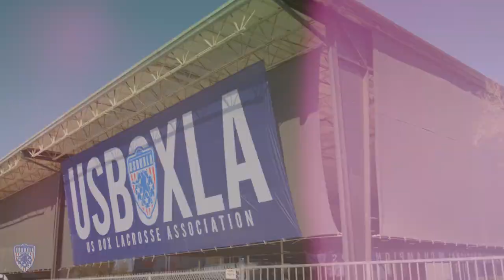Girls Box Lacrosse at the USBOXLA Nationals